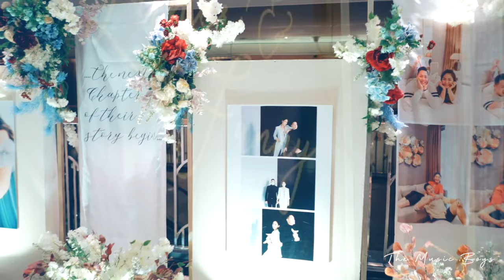Wedding Entrance Saxophone & Violin - Tonight I Celebrate My Love by Christian Ama & The Music Boys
Tonight I Celebrate My Love - Roberta Flack & Peabo Bryson
Wedding Entrance by Christian Ama & The Music Boys at Mandarin Oriental Hotel Jakarta

Contact Person :
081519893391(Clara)